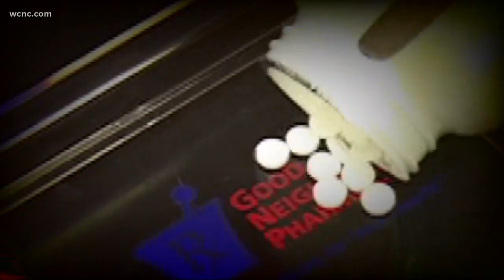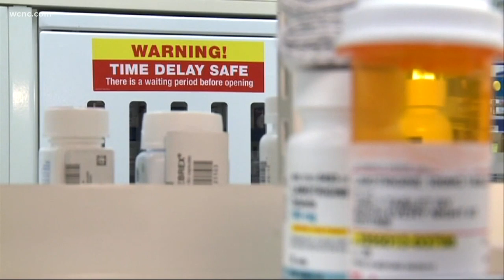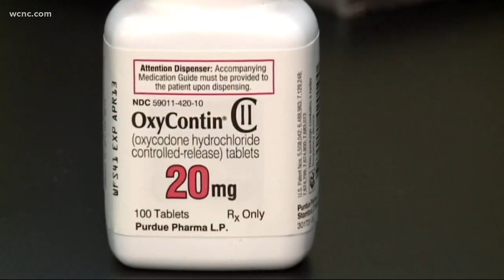Hickory pharmacy stands out on federal database of every pill sold in the US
For the first time, a federal database that tracks the path of every pill sold in the United States is being made public. The numbers are staggering.